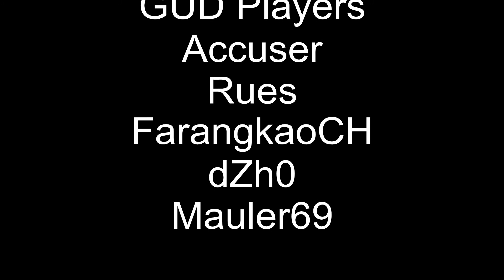Ghost Recon Online GUD FarangkaoCH Clan Match GUD vs EWS on Bazzar Beta Map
5 vs 5 Clan Match. Unfortunately someone had to go after the 1st Round ,so i recorded only Round 1. We won anyway ;)